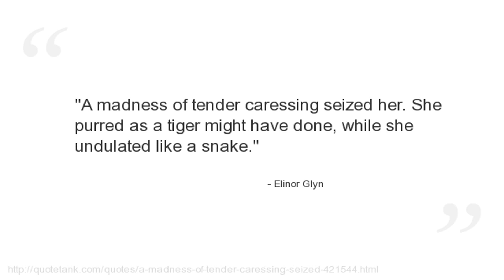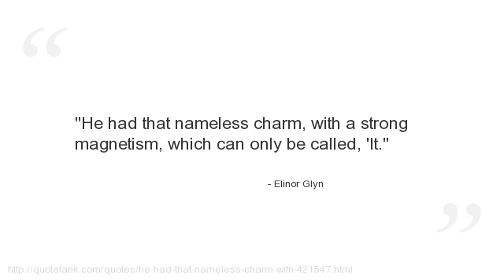Elinor Glyn Quotes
Who is Elinor Glyn?
A British novelist and scriptwriter who pioneered mass-market women\'s erotic fiction.